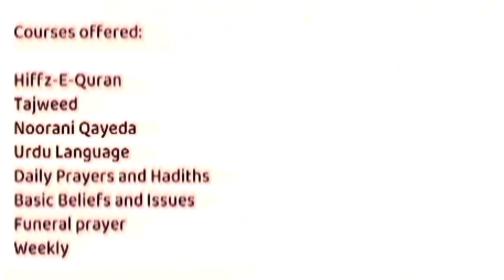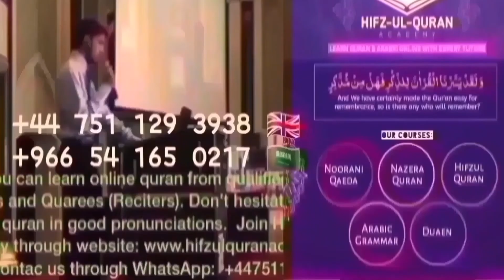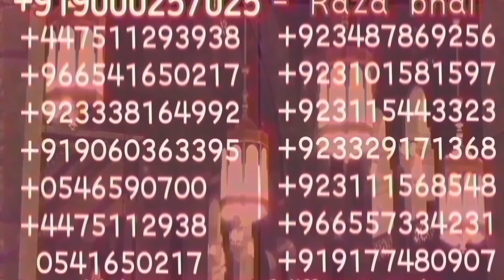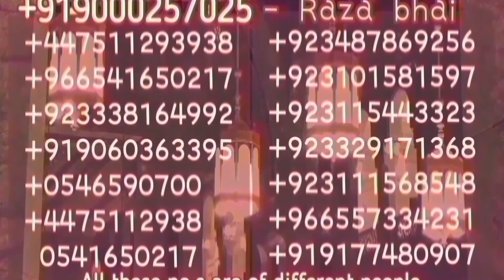Breaking News | 2 March 2022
Latest Views on News With Motivation